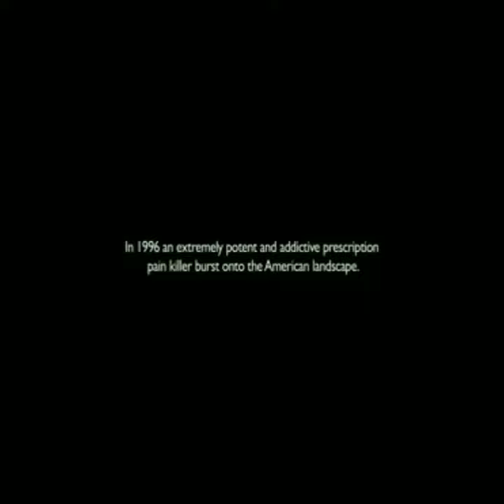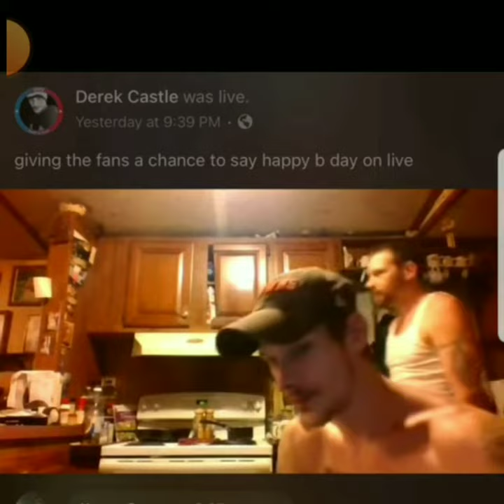OxyMorons. The Derkie and Billy Castle Edition.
Oxymorons The Derkie and Billy Castle Edition. derkieverse derkie.